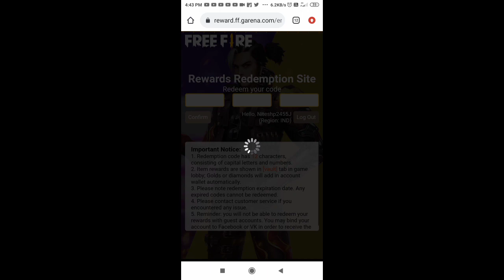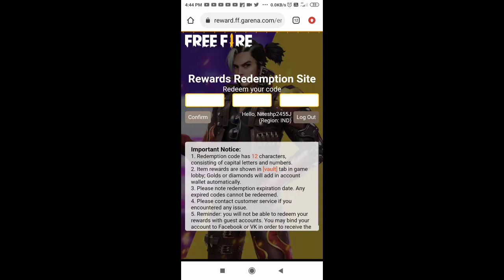Music video rewards claim | How to claim music video rewards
Cover Topic :-
1) free fire redeem code today
2) free fire redeem code 2021
3) free fire redeem code daily update
4) free fire redeem code today new
5) free fire redeem code site
6) free fire redeem code generator
7) free fire redeem code rewards

ff
1November
free
ffic